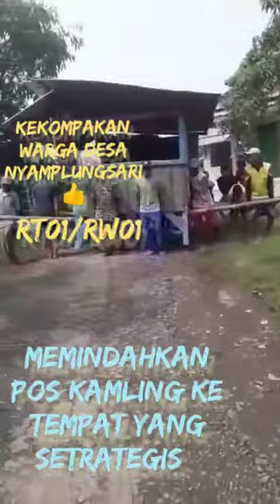Gotong Royong "Pemindahan Pos Kamling👍🙏 Ep.55🌅